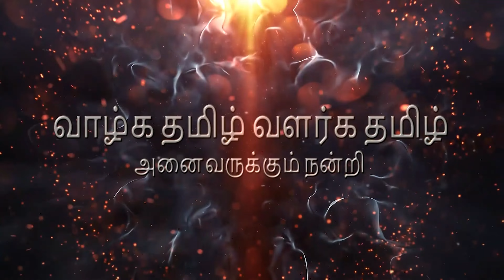ATHIGANOOR EARUTHUKATTU 002 அத்திகானூர் எருதுவிடும் திருவிழா 9787462444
🙏 Welcome all
Samsung LED TV
Full HD Spot Mixing
Hawaii 12X8 LED Wall
Sony Z190 4K Video
Ultra HD Video Camera
Wedding Kannada album
Wedding Candid Videography
Wedding Outdoor Song Shoot
Wedding Candid Photography
Canon5d Mark IV EF 70-200mm IS II
Helicam Dji phantom 4 pro + 4K Video
We are used High-end Branded Cameras
Good Experiencek nowledge Camera Operator
Kaviya DigitalphotoStudio
Saravanan  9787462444  for your support
Thank you all  Good nice day
வாழ்க தமிழ் வளர்க தமிழ் அனைவருக்கும் நன்றி